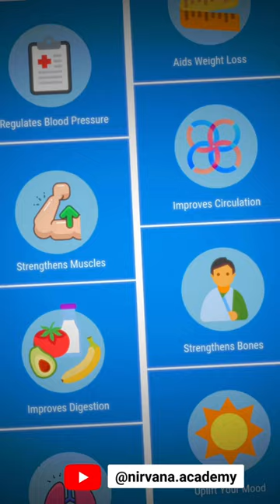🔥 Benefits of Uphill Walking 🔥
The 3rd benefit is that it's an effective cardio. Because it uses repetitive contraction of large muscle groups especially that of the lower body to get your heart beating faster and is the most beneficial type of exercise for your heart and blood circulation (cardiovascular system).

⚠️ IMPORTANT to note⚠️

- If you have severe issues with your knees, lower back, heart, etc., it is advisable to consult your physician before opting for inclined walking.

- Inclined walking can be physically demanding, depending on the degree of incline. Ensure a gradual progression in distance and duration.

- Prioritize warming up before starting your walk.

- It is crucial not to overlook cool down stretches and calming breathing techniques post-walking.

Hope that helps. Let us know your thoughts and questions in the comments💐